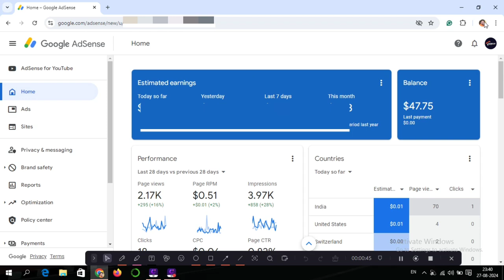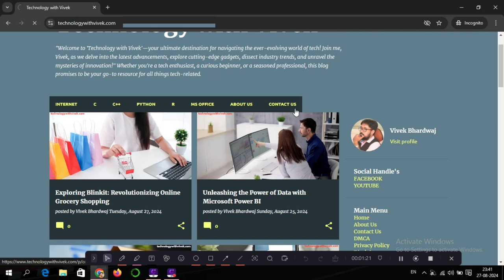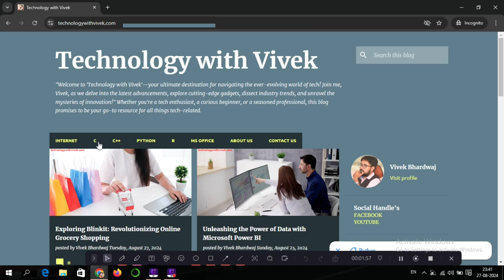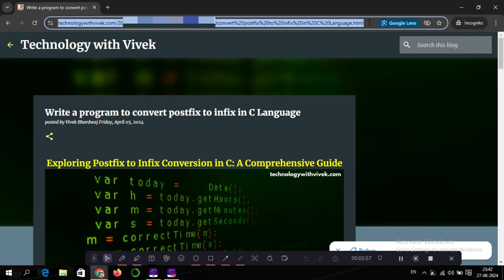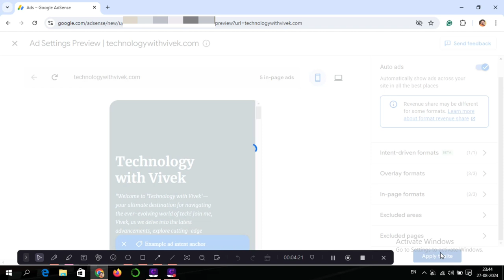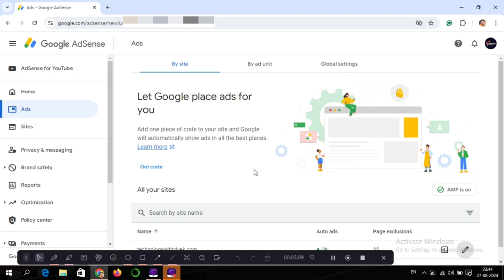How to exclude ads from websites or blog || Google AdSense se website par ads kese hataye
Title Tags:
How to exclude ads from websites or blog,
Google AdSense se website par ads kese hataye,
Google AdSense new updates 2024,
Google AdSense new ads format
Google AdSense,
google adsense autoad,
google adsense latest updates,
google adsense tips and tricks,
how to use AdSense,
technology with Vivek,
Vivek Bhardwaj,